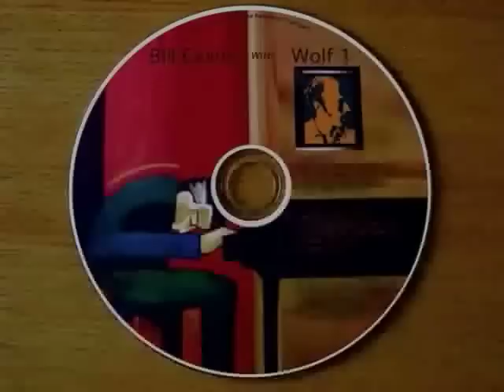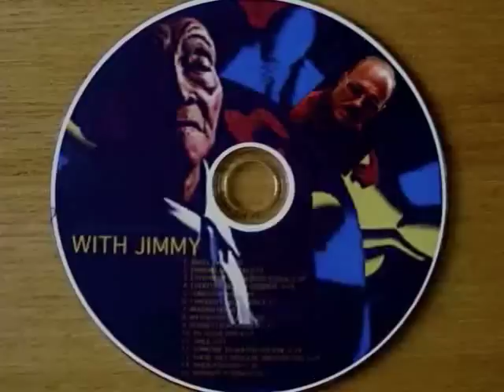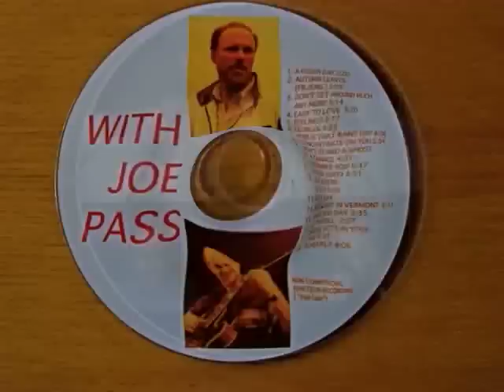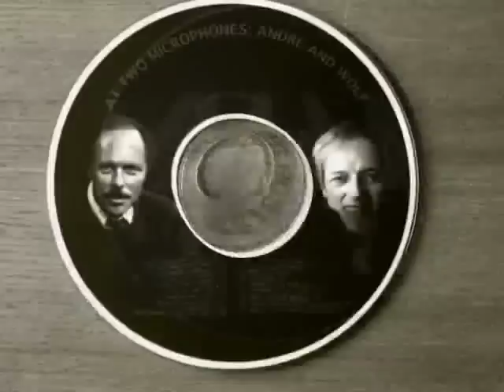I CAN'T GIVE YOU ANYTHING BUT LOVE 2 (Jazz Club Olivos, Buen